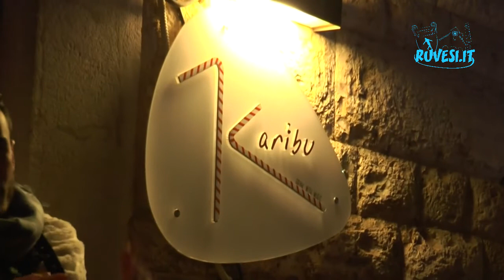GRANDE ATTESA PER IL SECONDO APPUNTAMENTO DEL CONTEST PER DJ PRESSO IL BAR KARIBU